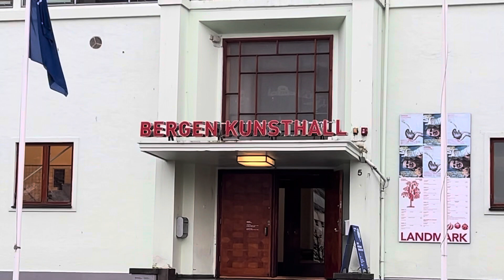Byparken i Bergen er en flott attraksjon/severdig❤️